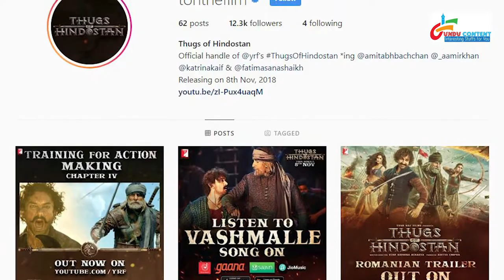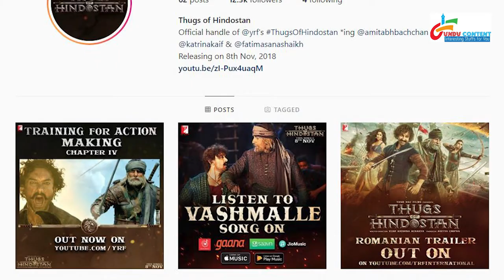जानिये ठग्स ऑफ हिंदुस्तान क्यूँ ब्लॉकबस्टर होगी?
और मज़ेदार, मस्तीभरे और चौका देने